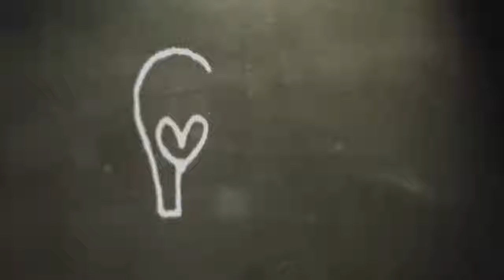Can You Really Automate Your Business?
Is it just Hype or can you really automate your business so that your are getting leads, sales and sign-ups while your are sleeping? I answer that question in this episode of iMogul TV. Click the link below to find out everything you need to know to not only get automated leads every day but, actually have people begging to join your team or buy your products without having to chase your